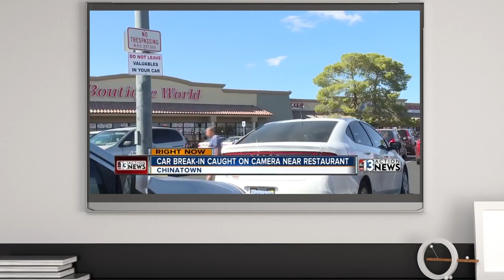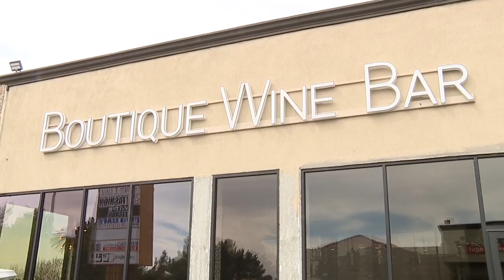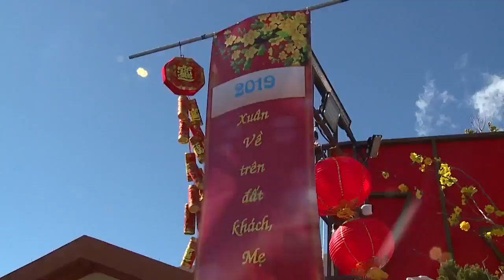Vegas police building relationships within Chinatown community to fight crime, improve safety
Las Vegas officers are building stronger relationships in Chinatown.